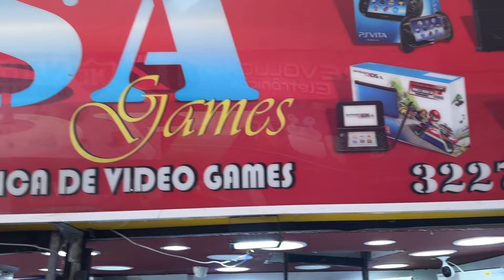TODOS GAMES EM PROMOÇÃO XBOX SÉRIES CAIU O PREÇO - GSA GAMES SANTA EFIGÊNIA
Fala galera, mais um vídeo da GSA GAMES atualizando os preços dos games PS5 , XBOX SERIES X/S, PS4, XBOX ONE e NINTENDO SWITCH! ASSISTA ATÉ O FINAL!!!

📍 Rua: Santa Ifigênia, shopping 15 Loja 1D Centro SP